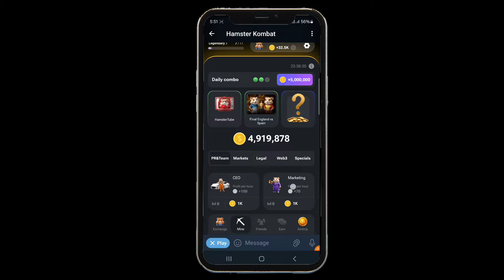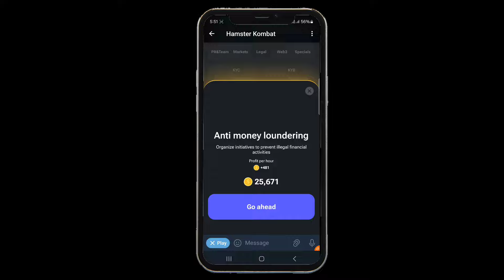Hamster kombat 14July daily combo card || Unlock daily combo card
hamster kombat daily combo today 16 july code,
 14july,
hamster kombat daily combo today hindi